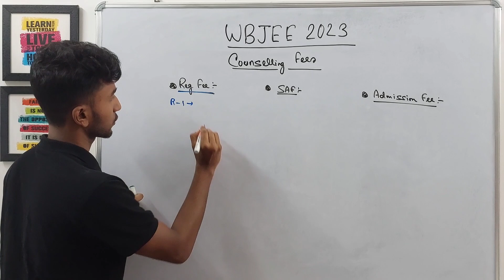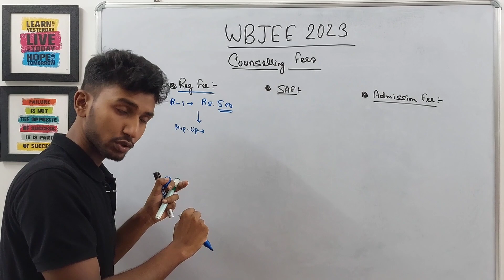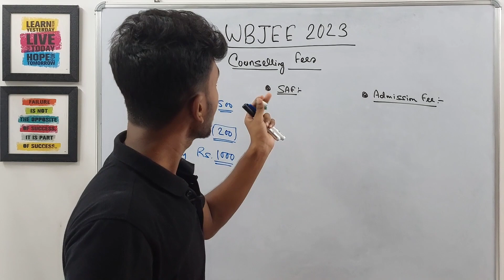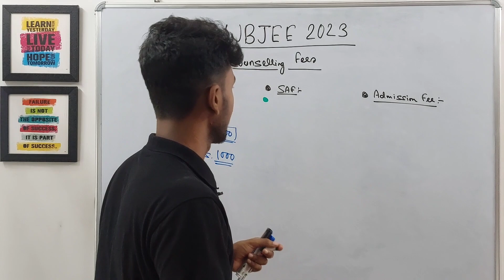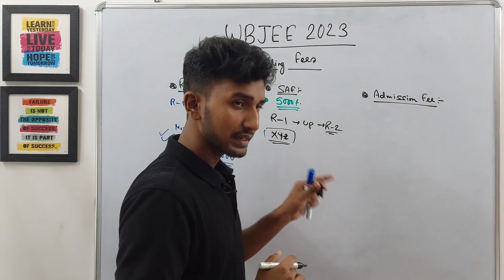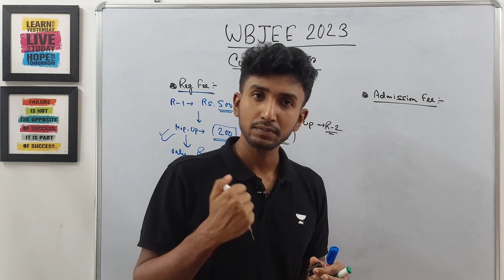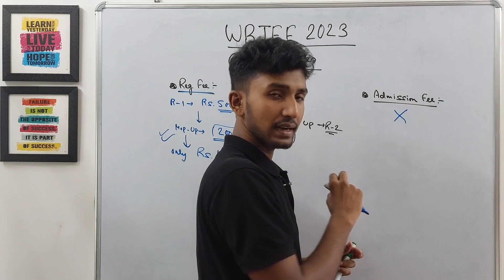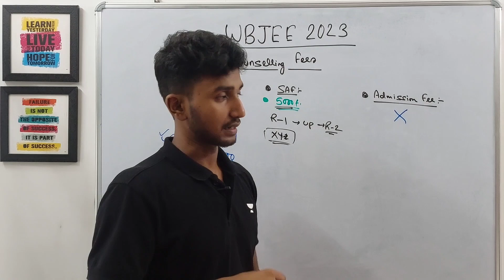WBJEE 2023 Counselling FEES Explained | Let's Improve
About the video:
In this video I have discussed about the counselling fees for wbjee 2023 counselling i.e. the amount of money we need to pay while wbjee counselling process. All the details about wbjee 2023 registration fees , seat allotment fee , admission fees etc are explained in this video.